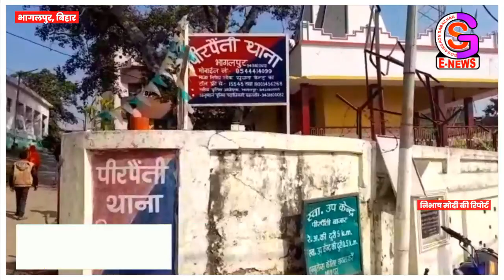पीरपैंती में मिनी हाईवा प.ल.टने से खलासी की मौके पर हुई मौ.त